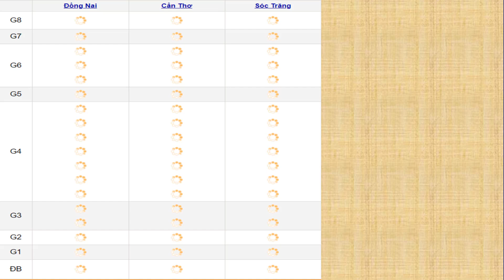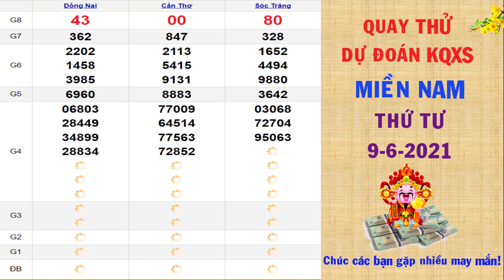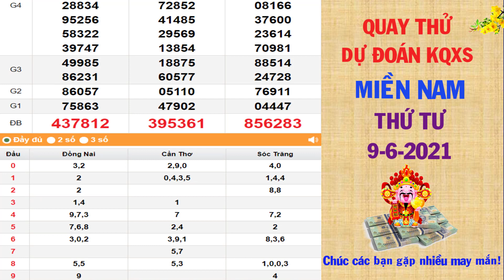Quay thử DỰ ĐOÁN kết quả xổ số MIỀN NAM hôm nay ngày 9/6/2021| XSDN, XSCT, XSST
Thứ 2: TP. HCM (xshcm), Đồng Tháp (xsdt), Cà Mau (xscm)
Thứ 3: Bến Tre (xsbt), Vũng Tàu (xsvt), Bạc Liêu (xsbl)
Thứ 4: Đồng Nai (xsdn), Cần Thơ (xsct), Sóc Trăng (xsst)
Thứ 5: Tây Ninh (xstn), An Giang (xsag), Bình Thuận (xsbth)
Thứ 6: Vĩnh Long (xsvl), Bình Dương (xsbd), Trà Vinh (xstv)
Chủ Nhật: Tiền Giang (xstg), Kiên Giang (xskg), Đà Lạt (xsdl)
Thứ 2: Thừa T. Huế (XSTTH), Phú Yên (XSPY)
Thứ 3: Đắk Lắk (XSDLK), Quảng Nam (XSQNM)
Thứ 4: Đà Nẵng (XSDNG), Khánh Hòa (XSKH)
Thứ 5: Bình Định (XSBDI), Quảng Trị (XSQT), Quảng Bình (XSQB)
Thứ 6: Gia Lai (XSGL), Ninh Thuận (XSNT)
Thứ 7: Đà Nẵng (XSDNG), Quảng Ngãi (XSQNG), Đắk Nông (XSDNO)
Chủ Nhật: Khánh Hòa (XSKH), Kon Tum (XSKT)
Thứ 2: Xổ số kiến thiết Hà Nội ( xshn )
Thứ 3: Xổ số kiến thiết Quảng Ninh ( xsqn)
Thứ 4: Xổ số kiến thiết Bắc Ninh (xsbn)
Thứ 5: Xổ số kiến thiết Hà Nội ( xshn )
Thứ 6: Xổ số kiến thiết Hải Phòng ( xshp)
Thứ 7: Xổ số kiến thiết Nam Định (xsnd)
Chủ Nhật: Xổ số kiến thiết Thái Bình ( xstb)